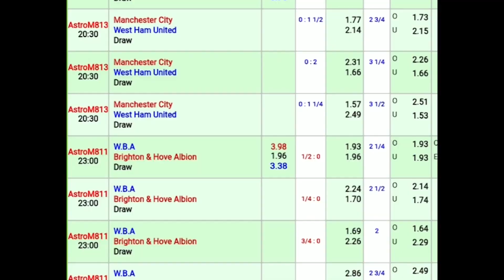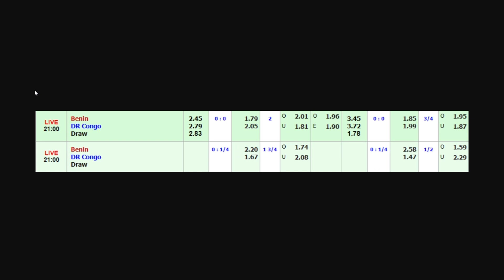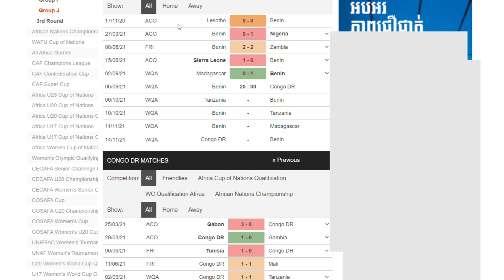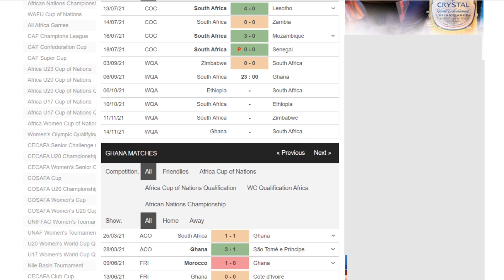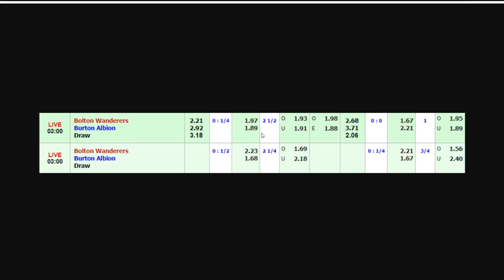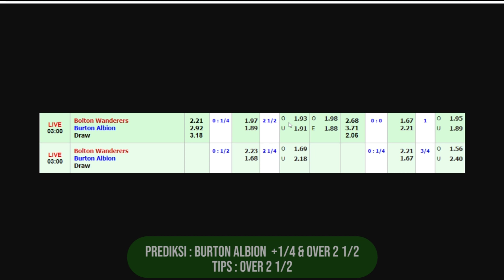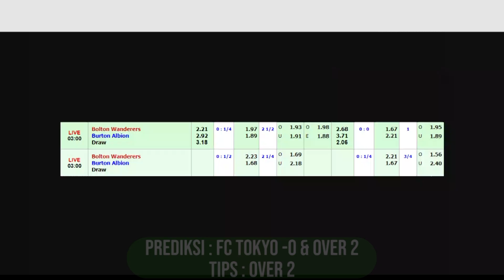Prediksi Parlay Malam Ini 6 September 2021 ( 5 Partai Siap WD ) Faroe Islands U21 vs Prancis U21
Kali ini sudah saya siapkan beberapa prediksi untuk mix parlay malam ini enin 6 September 2021 khusus untuk sobat semua yang bingung untuk bermain pertandingan apa.

Prediksi Parlay 5 Tim, Tips Mix Parlay Gratis, Prediksi Parlay Jitu dan Akurat, Prediksi Parlay Kualifikasi Piala Dunia, Kualifikasi Liga Eropa, Liga Inggris, Liga Spanyol. Prediksi Parlay Campuran, Prediksi Skor Jitu.

- Faroes Islands U21 vs Prancis U21
- Benin vs DR Congo
- South Africa vs Ghana
- SD Huesca vs Real Oviedo
- Bolton Wanderers vs Burton Albion